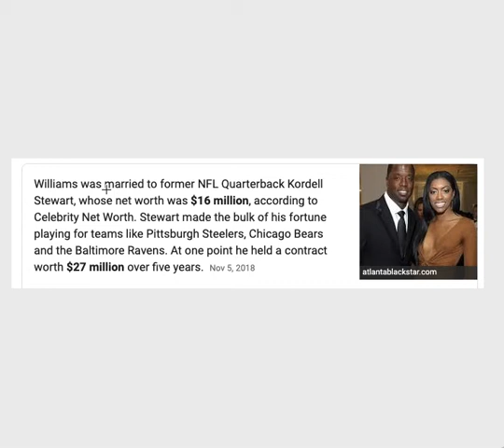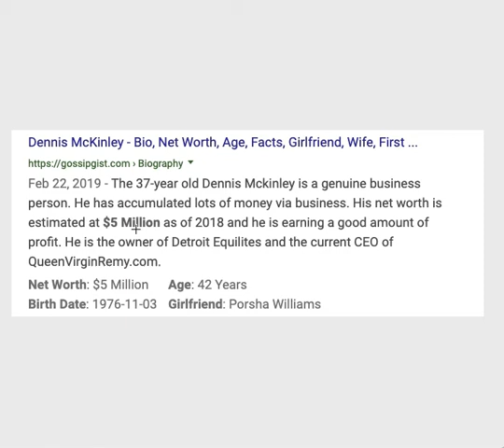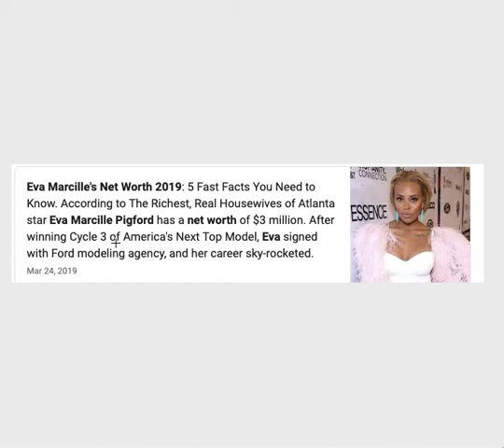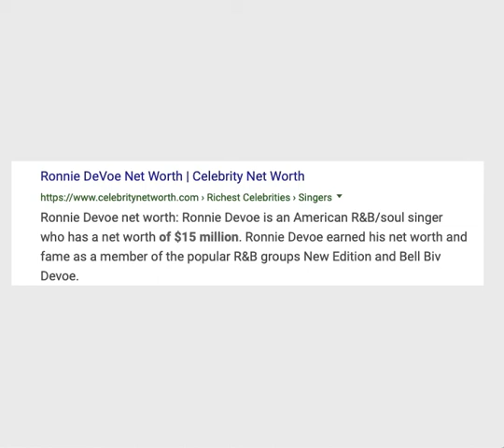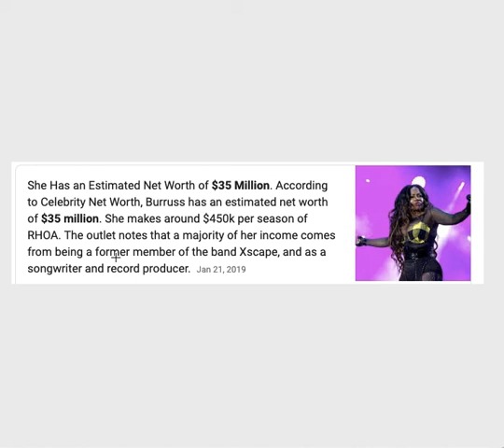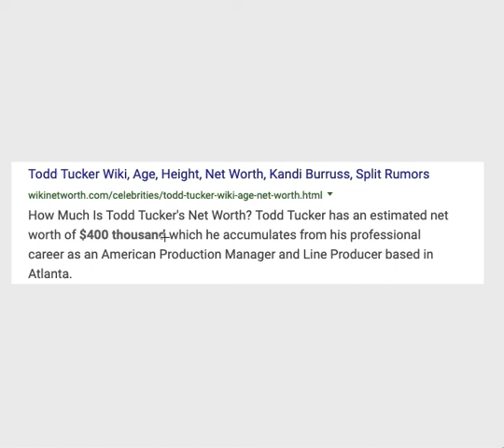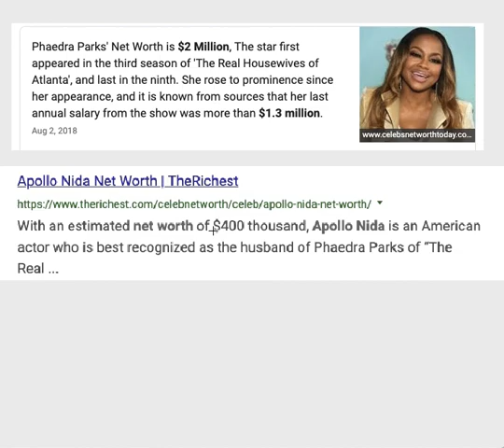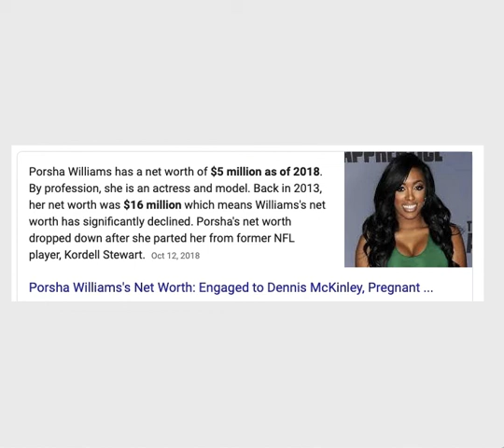Cast And Their Spouses Of RHOA Networth And Why Porsha Williams Should Wait To Marry Dennis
Get PIxi Dust Here
Poet Writer Content Creator
$HumanAngel777